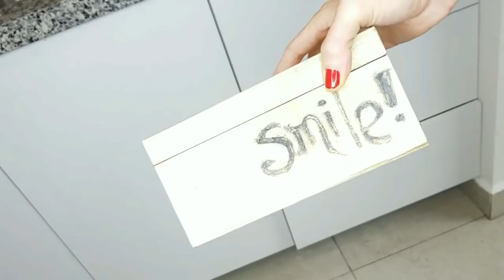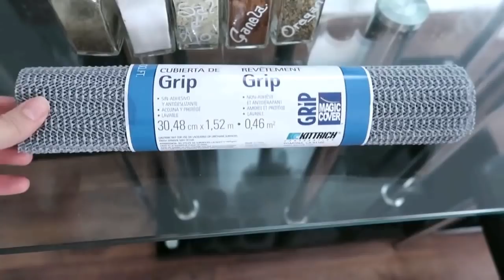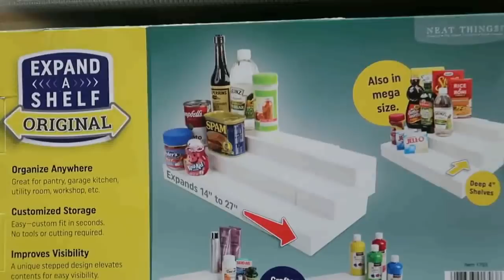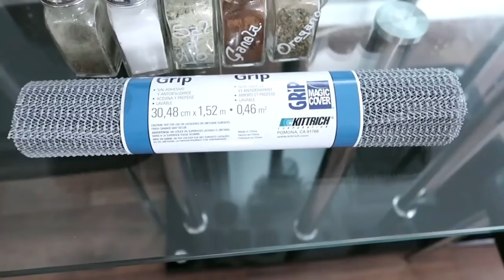tips para organizar tu cocina integral #2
te presento algunos tips que puedes usar al momento de organizar tu cocina integral dandole mas funcionalidad y orden a tu espacio. usando la creatividad y con muy poco presupuesto.